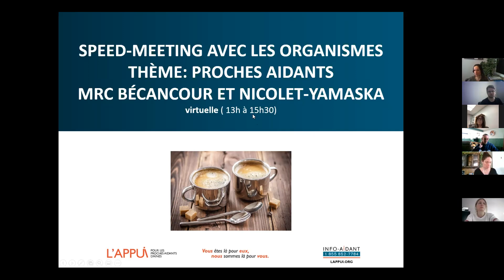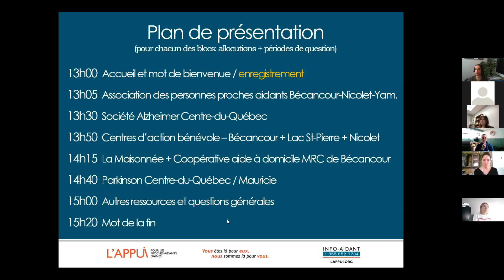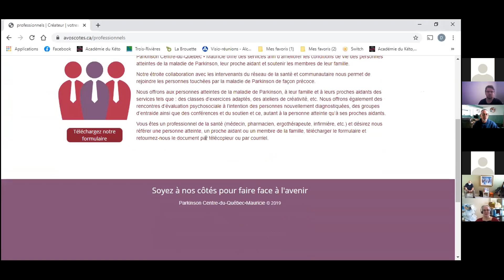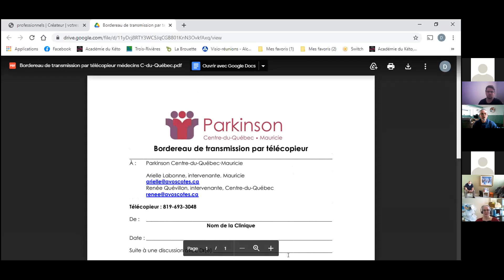Speed meeting organismes MRC Bécancour-Nicolet-Yamaska / 25-02-2021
Enregistrement de la rencontre zoom qui visait à mieux faire connaitre les services aux proches aidants auprès des intervenants qui oeuvrent dans la MRC de Bécancour-Nicolet-Yamaska
Association des personnes proches aidants Bécancour-Nicolet-Yamaska
Société Alzheimer
Centre d'action Bénévole - Bécancour / Lac Saint-Pierre / Nicolet
La Maisonnée / Coopérative d'aide à domicile de la MRC de Bécancour
Parkinson Centre-du-Québec/Mauricie
L'Association des malentendant